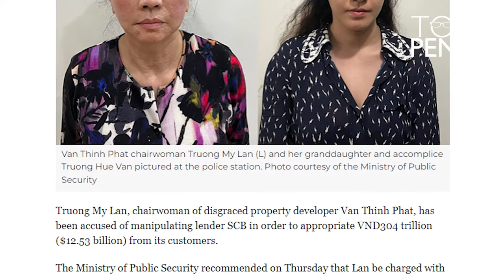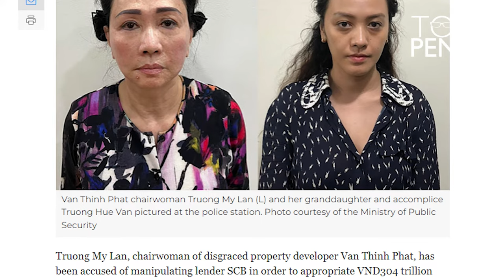How did Ms. Trương Mỹ Lan steal $12.5 billion?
Van Thinh Phat Chairman - Truong My Lan and her accomplices are accused of misappropriating VND 304,096 billion from SCB bank. This amount is so far unaffordable and also incurred interest of more than VND 129,372 billion. The total damage of the case is more than VND 433,000 billion, the largest in the history of Vietnamese. The conclusion of the police investigation showed that Ms. Truong My Lan did not have a position in SCB but was the main shareholder, with more than 1,394 million shares, equivalent to 91.536% of the charter capital owned or controlling SCB.

In today's video, Tom will dive into how Ms. Truong My Lan stole a huge amount of money from SCB bank. Besides, Tom will also share his thoughts on this case.